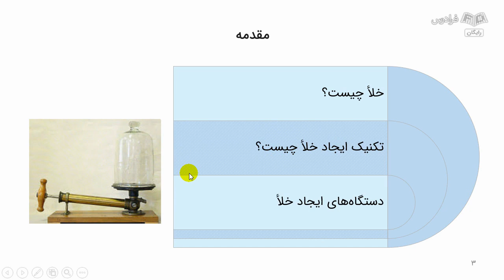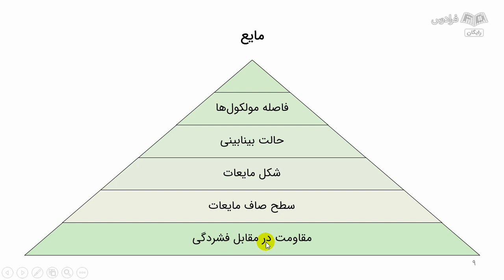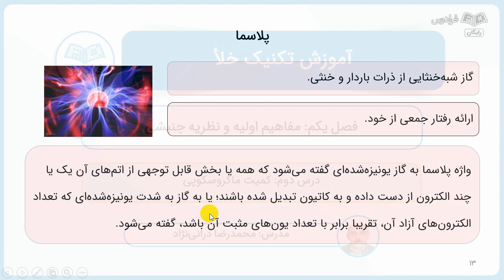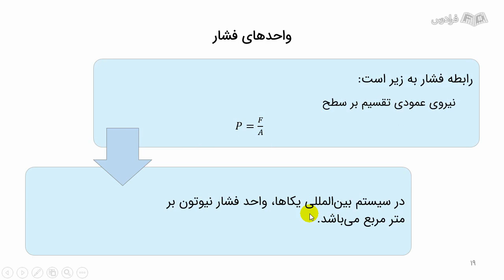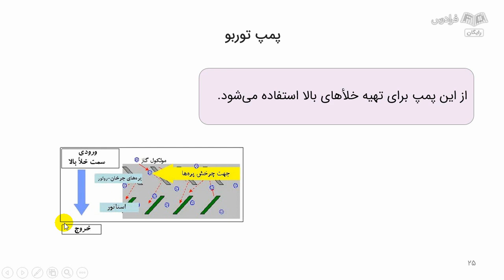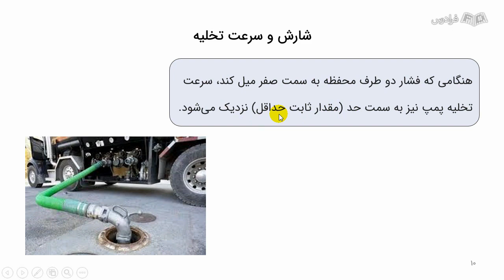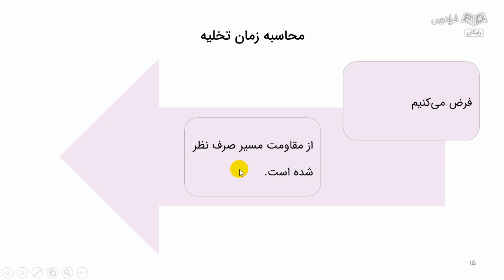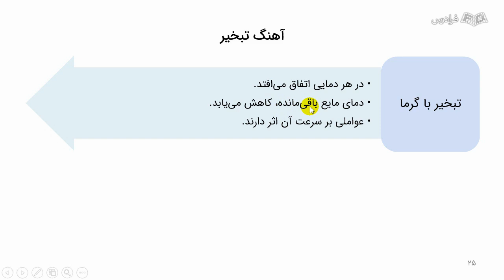آموزش تکنیک خلاء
FaraDars: آموزش تکنیک خلاء - (برای مشاهده نسخه کامل آموزش به لینک زیر مراجعه کنید)

0:00:00 درس یکم: نظریه جنبشی گازها
0:11:45 درس دوم: کمیت ماکروسکوپی
0:14:42 درس سوم: کمیت میکروسکوپی
0:17:16 درس چهارم: واحدهای فشار
0:19:43 درس پنجم: طیف خلأ
0:23:46 درس ششم: شارش
0:33:40 درس هفتم: محاسبه زمان تخلیه
0:37:10 درس هشتم: تبخیر

خلاء به معنی تهی‌سازی است و در مورد محیطی به کار می‌رود که از هوا خالی شده باشد. امروزه، با پیشرفت علم و تکنولوژی، تکنیک خلاء نیز اهمیت چندین برابری یافته است. میزان اهمیت هر علم یا تکنولوژی از نوع و اندازه استفاده آن در ساخت دستگاه‌های مختلف و استفاده علمی از آن مشخص می‌شود. درس تکنیک خلاء در بیشتر شاخه‌های علوم، به ویژه گرایش‌های فیزیک هسته‌ای، حالت جامد، فضا، دماهای پایین، دماهای بالا، متالوژی، ساختار نانو، فیزیک سطح، لیزر، لایه نازک و روش‌های مختلف لایه نشانی، فیزیک اتمی و مولکولی، لایه‌های محافظتی صنعتی و فیزیک پلاسمای صنعتی و پژوهشی کاربرد داشته است و دارد.

اگر به موارد کاربرد تکنیک خلاء در صنعت توجه کنیم، اهمیت آن بیشتر برایمان آشکار می‌شود. در کارخانجات تولید و پالایش روغن، جارو برقی، سیستم‌های حمل‌ و‌ نقل بادی، شتاب دادن به سرعت تصفیه، حفاظت از اکسیده شدن فلزات در فرایندهای مختلف، نگهداری موارد غذایی-دارویی از رطوبت، عایق‌سازی حرارتی و برودتی، عایق‌کاری الکتریکی استفاده در اتاق عمل و زایمان، فرمینگ در صنایع بسته‌بندی، استفاده در چاپخانه‌های صنعتی، کوره‌های آجرپزی، پرس چوب و CNC، صنعت نوشیدنی‌ها، حجامت، صنایع لاستیک، آزمایشگاه‌های مختلف علوم پایه و ده‌ها کاربرد دیگر از این تکنیک استفاده می‌شود. بنابراین، می‌بینیم که شناختن آن اهمیت بسزایی برای همه دارد. علاوه بر این چون به عنوان درس سه واحدی در دانشگاه‌ها تدریس می‌شود یادگیری آن برای دانشجویان علوم پایه و مهندسی خالی از اهمیت نیست.

امروزه، تکنیک خلاء در دنیای مدرن، کاربرد بسیار زیادی دارد و به همین خاطر یکی از دروس کارشناسی فیزیک محسوب می‌شود. البته، تمام مهندسان می‌توانند از آن استفاده کنند. با یادگیری این آموزش، نقش خود را در تولید وسایل صنعتی افزایش خواهید داد.

آموزش تکنیک خلاء - (برای مشاهده نسخه کامل آموزش به لینک زیر مراجعه کنید)